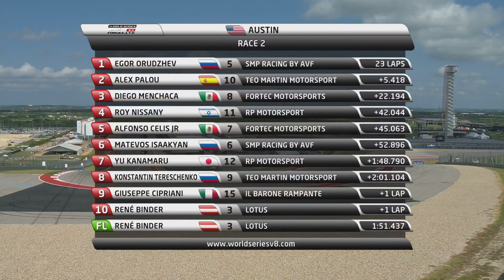World Series - Formula V8 3.5 - Race 2 - Austin 2017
Following to a colourful event in Mexico, where thousands of fans enjoyed the World Series Formula V8 3.5 for the first time, drivers and teams continue their overseas trip to Austin,TX in the United States of America, where the World Series will held its first event ever, in partnership with the FIA WEC 6h Hours of COTA. Fittipaldi and Lotus regained the leadership of the Series but Celis Jr, Isaakyan , Orudzhev, Nissany and Binder are in for the Title Hunt!